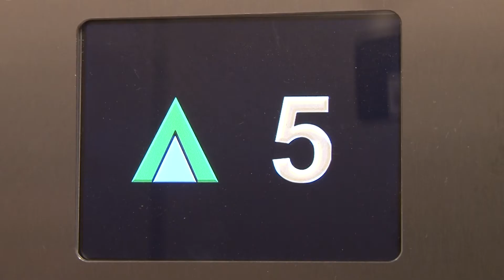The useless student